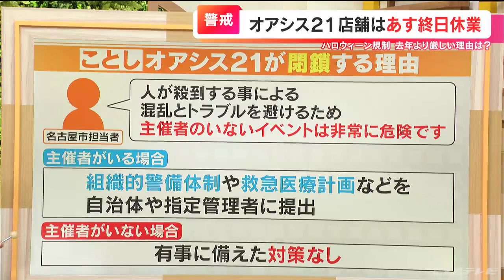「主催者のいないイベントは危険」ハロウィーンの規制が厳しい背景 救急医療体制など有事の対策なし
（夏目みな美キャスター）
ハロウィーン前日の10月30日の時点で大きな混乱はないようですが、名古屋のオアシス21は、去年よりも規制が厳しくなっているようです。

（大石邦彦アンカーマン）
では、どんな規制が行われているのでしょうか。（大石アンカーマン）
まずは、屋上にある「水の宇宙船」から見てみましょう。
ここは、30日午後6時からすでに規制が始まっています。そして、31日午後後5時から翌11月1日午前10時まで閉鎖。

そして、「緑の大地」なんですけども、31日午後5時から11月1日未明まで閉鎖となっているんです。

また、多くの店が集まっている「銀河の広場」は、31日は終日休業。そして、31日の午後5時からは、この広場自体も閉鎖されるということなんです。（夏目キャスター）
かなり大がかりなものなんですけれども、なぜオアシス21を閉鎖するのでしょうか。

（大石アンカーマン）
名古屋市の担当者は「とにかく人が殺到することによる混乱とトラブルを避けるためだ」というふうに言っているんですね。

そして、「主催者のいないイベントは非常に危険です」とも言っています。主催者がいる場合は「組織的警備体制」「救急医療体制」などの計画を自治体に提出しなければいけない。しかし今回、ハロウィーンは主催者がいない場合が多いので、有事に備えた対策はないということなんですね。

オアシス21は閉鎖されますけども、人が他の場所へ移動して、混雑することは十分考えられます。ハロウィーンを楽しむためにも、「あまりにも混雑するような場所には行かない」そんな注意が必要です。